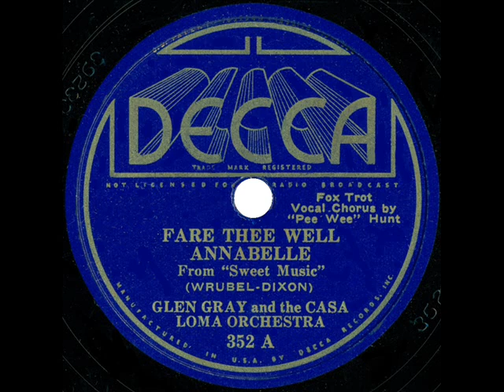1935 HITS ARCHIVE: Fare Thee Well Annabelle - Glen Gray Casa Loma (Pee Wee Hunt, vocal)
Pee Wee Hunt vocal on a tune from the Rudy Vallee film musical “Sweet Music”

Decca 352 - Fare Thee Well, Annabelle (Wrubel-Dixon) by Glen Gray and The Casa Loma Orchestra, vocal by Pee Wee Hunt, recorded January 9, 1935